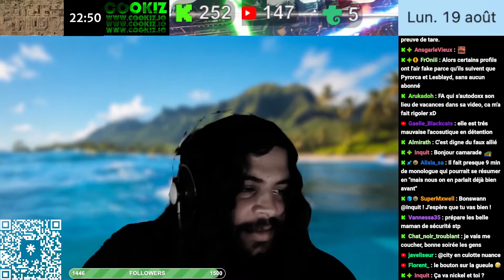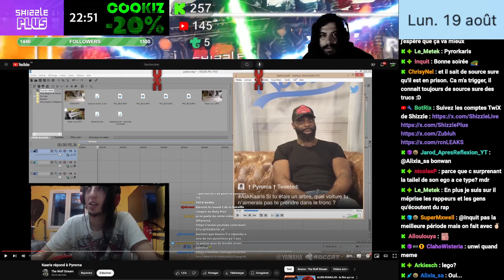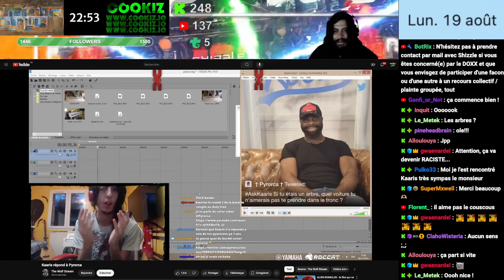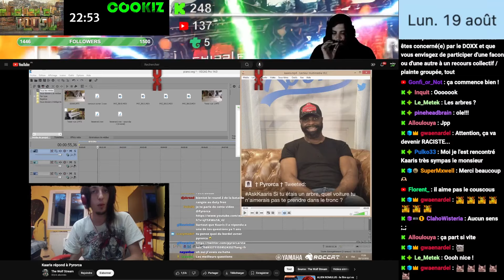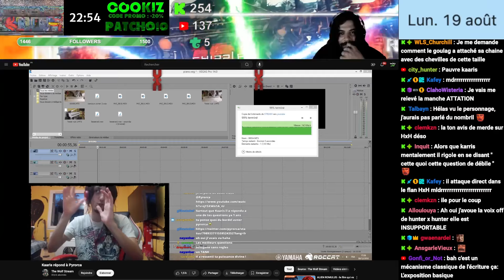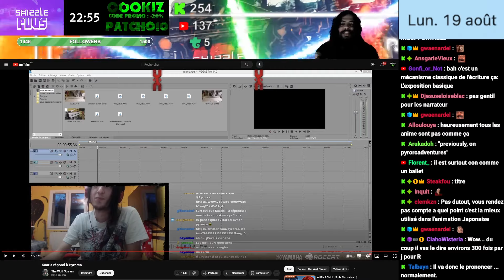KAARIS RÉPOND À PYRORCA ?